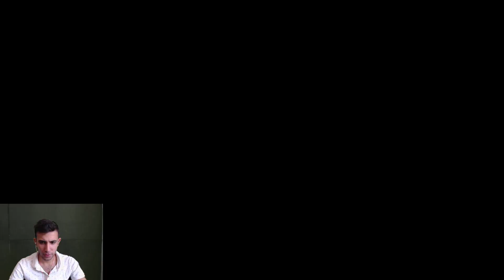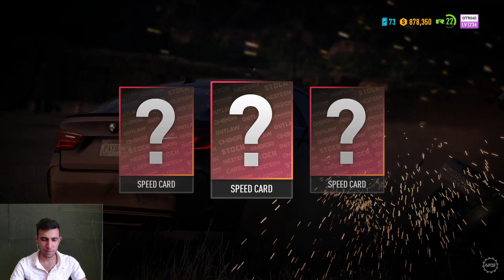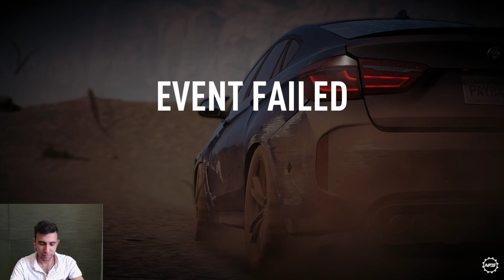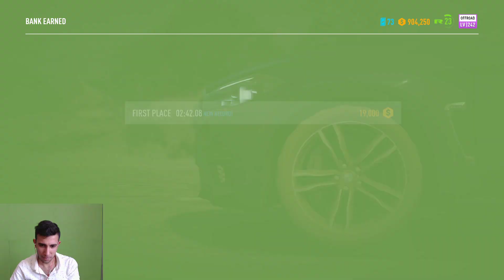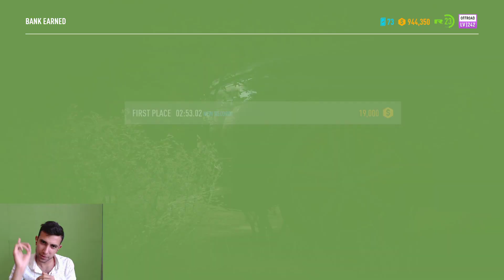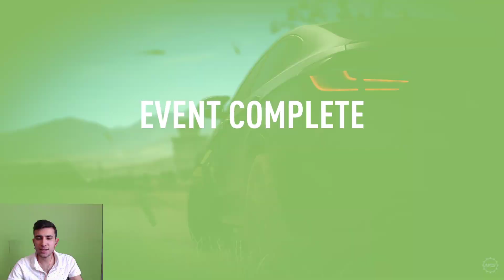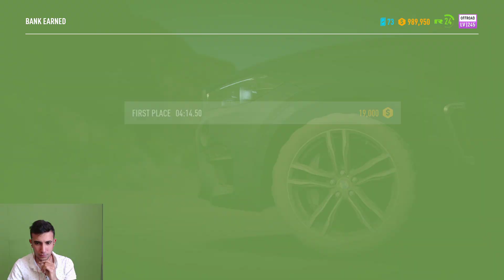NFS PAYBACK BÖLÜM-15 | OFFROAD YOLLARI TOZLUDUR !